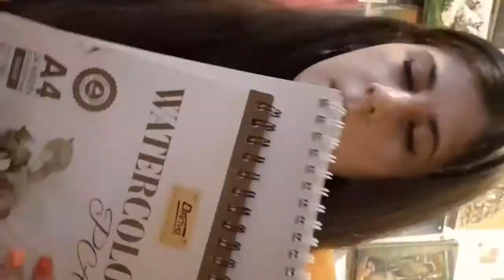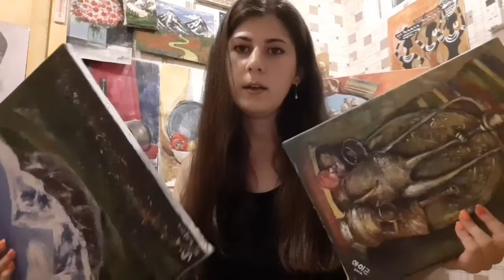Rəsm dərsi 2. Akvarel, akril, quaş və yağlı boyaların işlənmə texnikaları ilə tanışlıq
Instagram hesabım: luna_art_official_